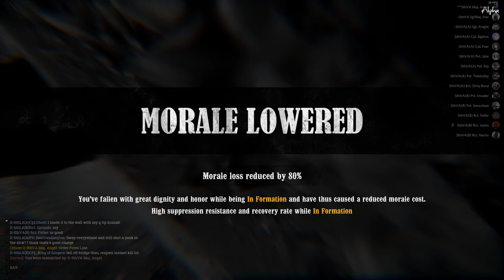War Of Rights | Angel Has a Small...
GPU: GeForce RTX 2070 with Max-Q Design
CPU: Intel(R) Core(TM) i7-8750H CPU @ 2.20GHz
Memory: 16 GB RAM (15.8 GB RAM usable)
Current resolution: 1920 x 1080, 60Hz
Operating system: